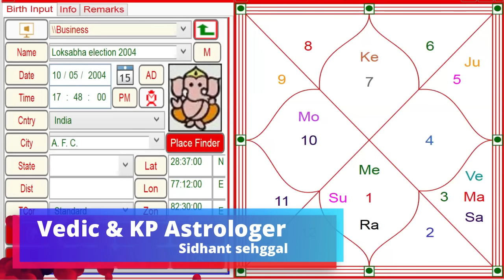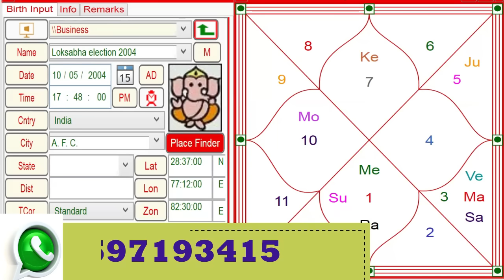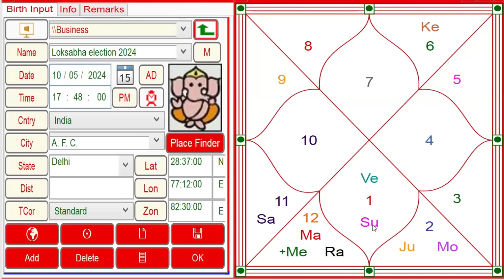क्यों है सत्ता पलटने का योग - Loksabha election 2024 - Astrological Research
Welcome to the Vedic and KP Astrology YouTube channel where ancient wisdom meets modern insights. Join us on a journey of self-discovery as we delve into the depths of Vedic and KP astrology, uncovering the secrets of the cosmos and decoding the mysteries of your birth chart. Our expert astrologers will guide you through the intricacies of planetary placements, transits, and predictive techniques, providing valuable insights into your past, present, and future. Whether you are seeking guidance on love, career, health, or personal growth, our channel offers a wealth of knowledge and practical advice to help you navigate life's challenges with confidence and clarity.

Watch Most Accurate prediction on the base of Nakshatra